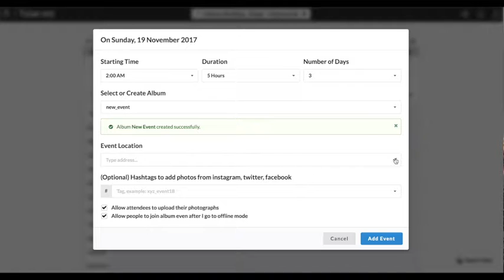Tolaroid How it works in 1 min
Create Event & invite attendees to check-in to join the album